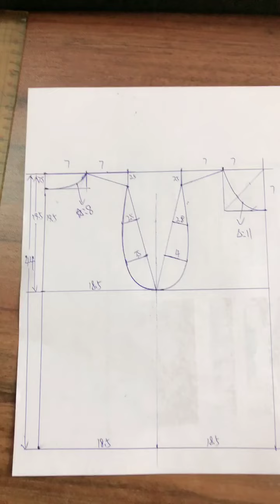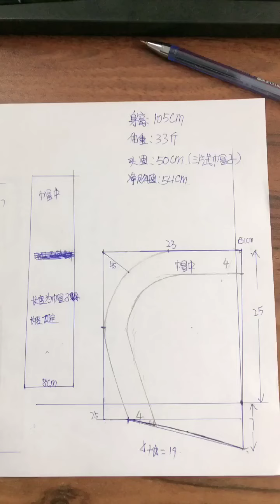Bt Funny Clibs KKS 2021 | Funny clibs and time to laugh with KKS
Creative DIY Making Useful Items House-Wife-DIY-KKS
KKS Short demonstrates the best way to fry a perfect egg. Sunny side up, over, soft, medium, or well.Best Funny Clibs KKS 2021 | Funny clibs and time to laugh with KKS